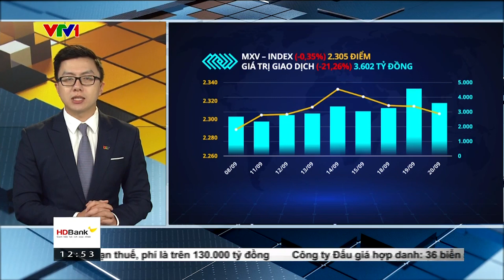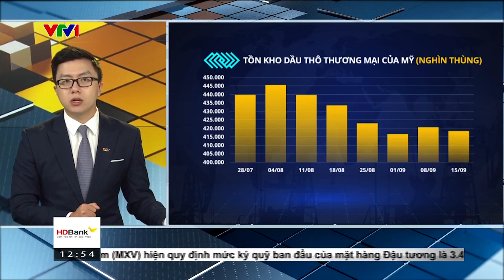Bản tin TCKD ngày 21/09/2023: Giá dầu WTI mất mốc 90 USD/thùng | MXV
Đóng cửa hôm qua ngày 20/9, đà giảm mạnh trên thị trường năng lượng và nguyên liệu công nghiệp, đã kéo chỉ số hàng hoá MXV-Index suy yếu 0,35% xuống 2.305 điểm, nối dài chuỗi giảm sang ngày thứ 4 liên tiếp. Giá trị giao dịch toàn Sở đạt hơn 3.600 tỷ đồng.

Toàn bộ các mặt hàng năng lượng đồng loạt chốt ngày trong sắc đỏ, đóng góp chủ yếu vào xu hướng chung của thị trường. Trong đó, đáng chú ý, giá khí tự nhiên kỳ hạn tháng 10 trên Sở NYMEX giảm mạnh hơn 4% xuống còn 2,73 USD/triệu đơn vị nhiệt Anh trong bối cảnh nhu cầu có dấu hiệu suy yếu.

Cụ thể, tại Mỹ lượng khí đốt đến các nhà máy xuất khẩu khí tự nhiên hoá lỏng (LNG) đã giảm mạnh. Nguyên nhân là do nhà máy xuất khẩu Cove Point ở Mayland tạm thời đóng cửa bảo trì. Thời tiết được dự báo cũng sẽ ôn hoà hơn trong 2 tuần tới, làm giảm nhu cầu tiêu thụ và gây sức ép tới giá
Bên cạnh đó, giá dầu cũng thu hút sự quan tâm của thị trường khi tiếp tục nối dài đà giảm sang ngày thứ 2. Đóng cửa, giá dầu WTI giảm 0,91%, đánh mất mốc 90 USD/thùng về mức giá 89,66 USD/thùng. Dầu Brent giảm 0,86% xuống mức 93,53 USD/thùng.

MXV cho biết, cuộc họp chính sách của Cục Dự trữ Liên bang Mỹ (Fed) cho thấy tín hiệu về một đợt tăng lãi suất nữa trong năm nay, đã làm gia tăng rủi ro cho nền kinh tế Mỹ, từ đps gây sức ép mạnh tới giá dầu.

Bên cạnh đó, yếu tố cung cầu cũng đã tạo áp lực lên giá sau một giai đoạn liên tục tăng cao. Theo Iraq Oil Report, sản lượng dầu thô của Iraq tăng mạnh trong tháng 8 do các mỏ thuộc quyền kiểm soát của chính quyền khu vực Kurdistan (KRG) gia tăng sản lượng, đạt trung bình 4,71 triệu thùng/ngày. Con số này tăng từ mức 4,56 triệu thùng/ngày trong tháng 7.

Thêm vào đó, báo cáo hàng tuần của Cơ quan Quản lý Thông tin năng lượng Mỹ (EIA) cho biết tồn kho dầu thô thương mại Mỹ trong tuần vừa qua giảm 2,1 triệu thùng, thấp hơn dự báo từ thị trường và báo cáo giảm 5,2 triệu thùng từ Viện Dầu khí Mỹ (API).

Nhập khẩu dầu Mỹ cũng đã giảm 1 triệu thùng/ngày trong tuần trước, khi nguồn cung trong nước duy trì mức cao 12,9 triệu thùng/ngày. Tuy nhiên, nhu cầu thế giới đối với dầu thô Mỹ tiếp tục tăng gần 2 triệu thùng/ngày, cho thấy tình trạng nguồn cung khan hiếm đã thúc đẩy hoạt động mua dầu từ Mỹ.